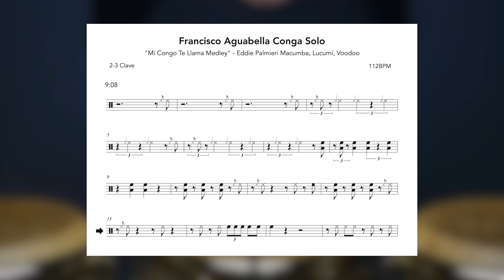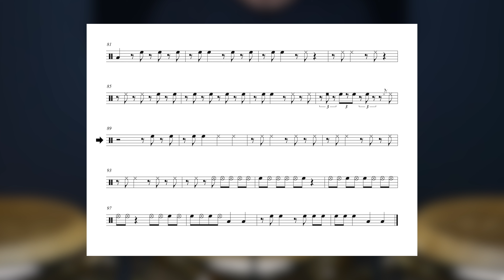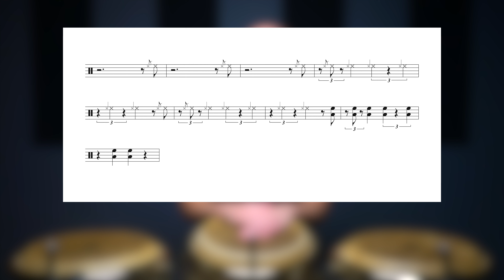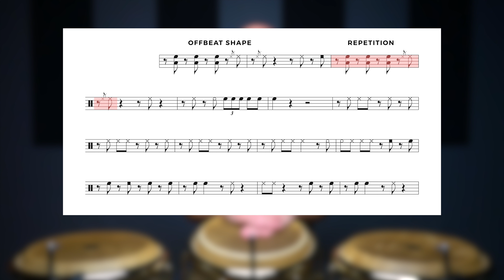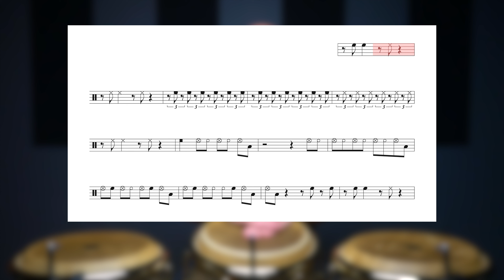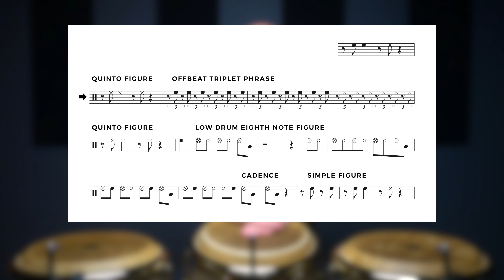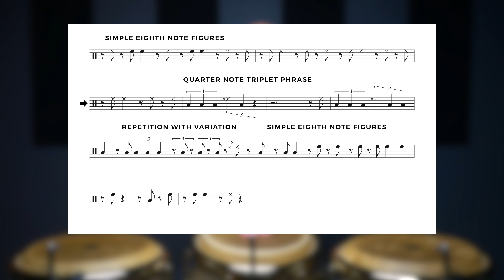How to Play a Conga Solo Course | Francisco Aguabella Mi Congo Te Llama Conga Solo | CongaChops.com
Learn how to take a solo on congas from square one with our new Conga Soloing 101 Course!
► Start Your FREE Conga Chops Trial for 225+ Full Step-By-Step Lessons
► Check out our full line up of Legends x CongaChops Tee’s: https:// CongaChops.com/apparel

This is just a short preview of Lesson 12 - a full breakdown with trnscription and analysis of one of the most legendary conga solos or all-time from master conguero Francisco Aguabella. If you have any questions or need clarification - just post a comment and ask :)

Over 2.500 percussionists have enrolled for a Conga Chops Membership and are making a real difference in their playing. Whether you’re just starting out or you’re already a working professional looking to take your to your playing to the next level, click here to find out more and grab your 7-Day Free Trial: CongaChops.com/memberships